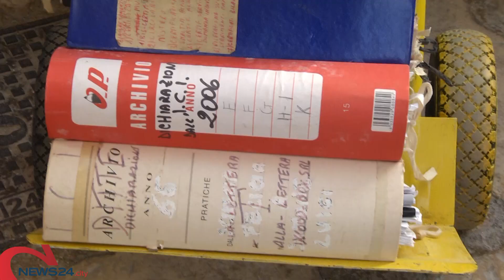BISCEGLIE | Svuotano un archivio comunale e lasciano i documenti in strada: denunciate due persone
Si tratta di soggetti già noti ai servizi sociali e per cui c'era già stata assistenza